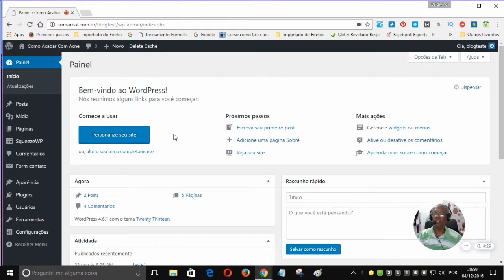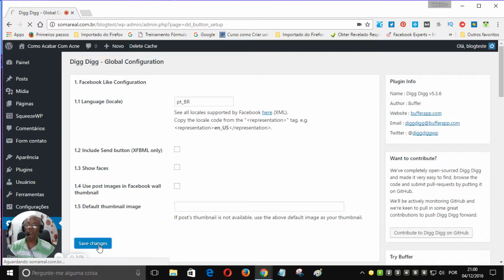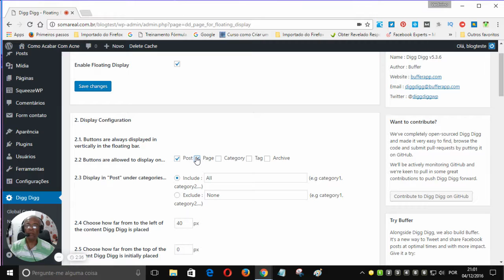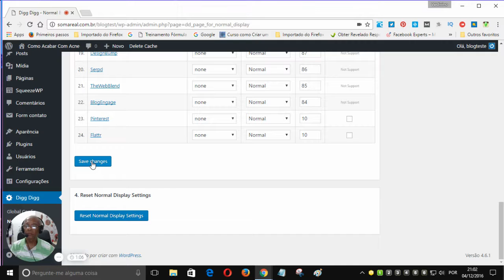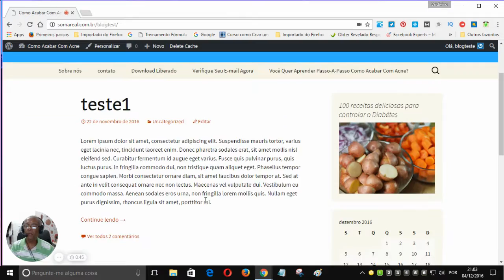Instalando e Configurando o Plugin Digg Digg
Instalando e configurando o plugin digg digg veja nesse pequeno vídeo o passo a passo a instalação e configuração do plugin digg digg para mídias sociais simples e prático.